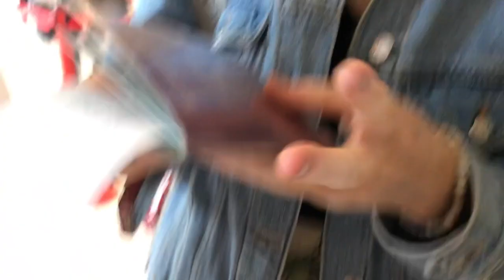Girls Holiday - Greece Summer 2019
Girls holiday to Greece, Corfu- Kavos, 31st May to 7th June 2019